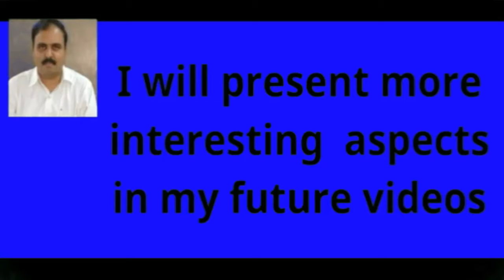Guru Charitra | Chapter 21 | Telugu Version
Guru Charitra Chapter 21 Telugu Version by Seshapaavan

Spritiual knoweldge